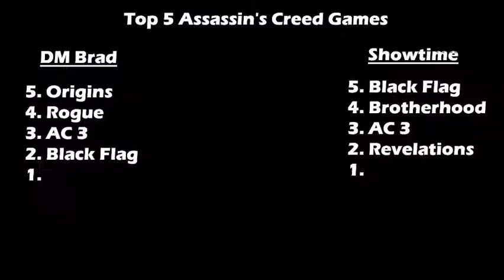Top 5 Discussion - Top 5 Assassin's Creed Games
DM Brad and Showtime sit down together in The Studio to discuss their own personal Top 5 Assassin's Creed Games. Enjoy a lengthy, in-depth discussion about the best games Ubisoft has released in the Assassin's Creed franchise.